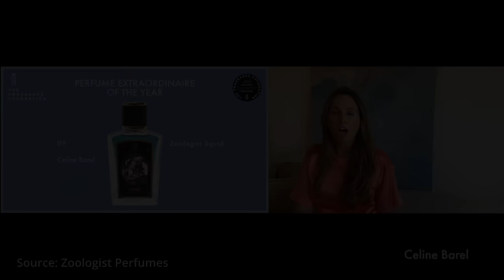5 Mùi Hương Rất HAY, ĐỘC ĐÁO Của Nhà Zoologist | Hoàng XXIV